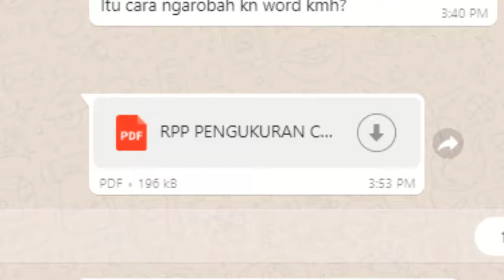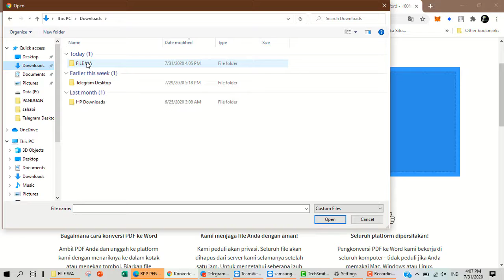KONVERSI FILE: mengubah satu jenis file ke jenis file lainnya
Cara mengubah satu jenis file ke jenis file lainnya. Mengubah word ke PDF, mengubah PDF ke word dan sebagainya